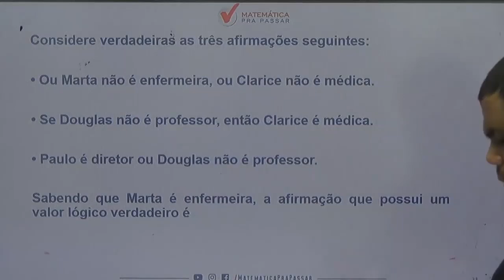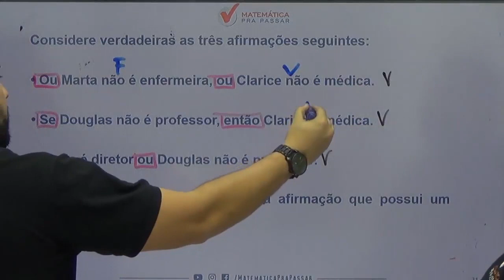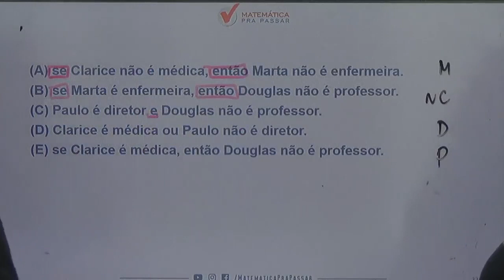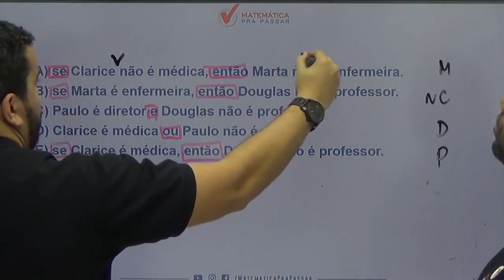Raciocínio Lógico para PC SP |Dica 57| Lógica de argumentação 95% Erram